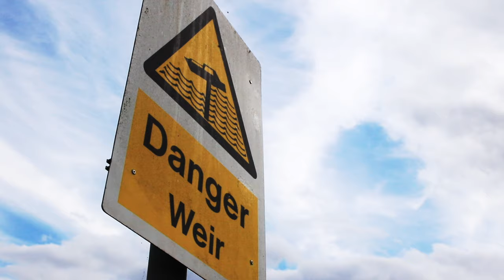The Nitty Gritty (Let's Get Down To It)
So, let’s get down to the nitty-gritty : where have we been? Are we OK? Have we given up vlogging? These are some of the questions asked by YouTube viewers during our absence, and in this episode I’ll answer these questions and let you know if Tales From The SwansNeck is going to continue.

Please can you consider supporting our channel, because any small investment will help us spend more time making quality videos, purchase better equipment, and help us continue our travels. Thank you.

Follow Andrew on Instagram @tales_from_the_swans_neck/